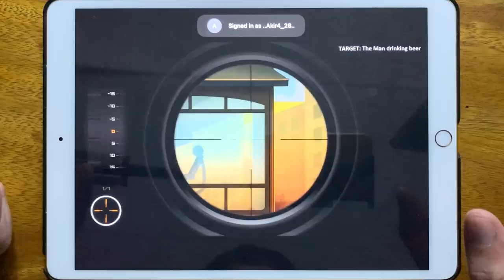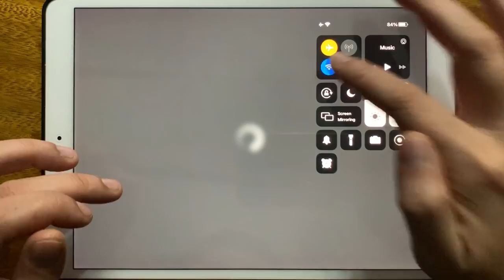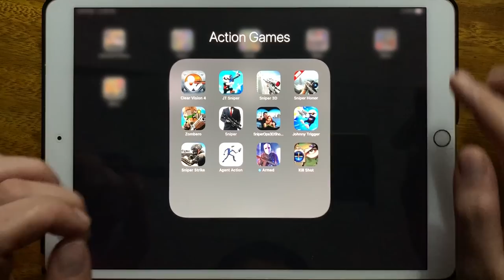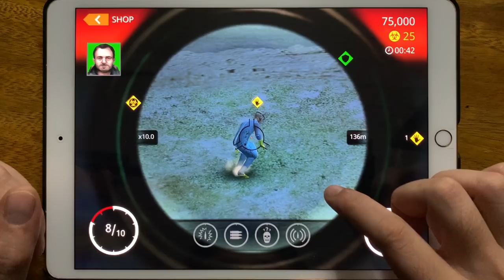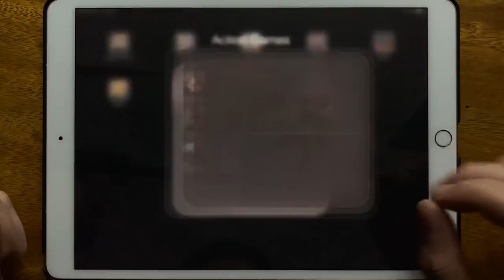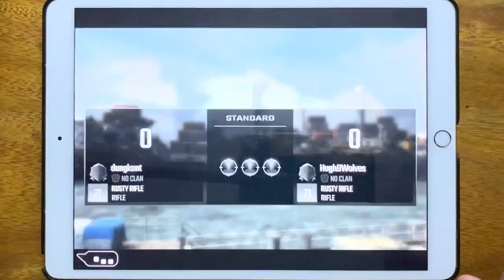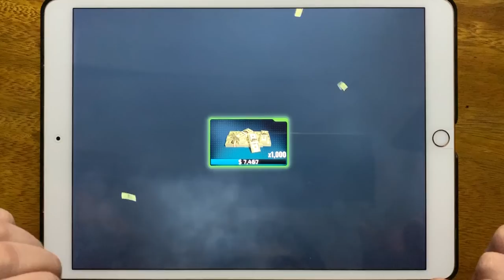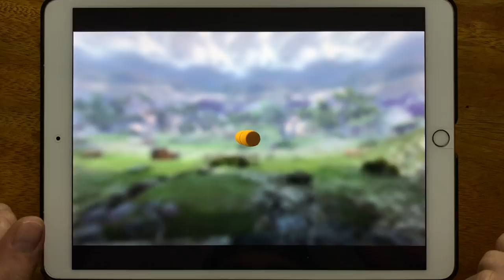Clear Vision 4, JT Sniper, Sniper 3D, Sniper Honor, Zombero, Sniper, SNiper Ops 3D Shoot